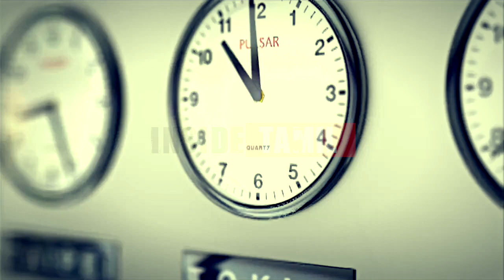அந்தரத்தில் தொங்கும் அதிசிய தூண் | Flying Pillar in Dharmapuri Tamil Nadu like Lepakshi temple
அந்தரத்தில் தொங்கும் தூண், Flying Pillar in Dharmapuri Tamil Nadu like Lepakshi temple.